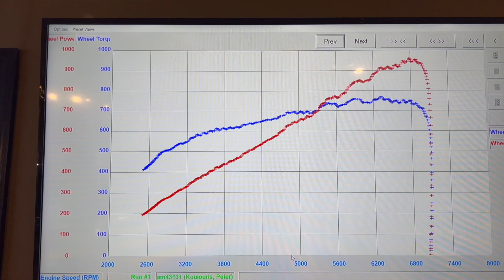2021 Shelby GT500 Makes 1,000 WHEEL Horse Power!!!